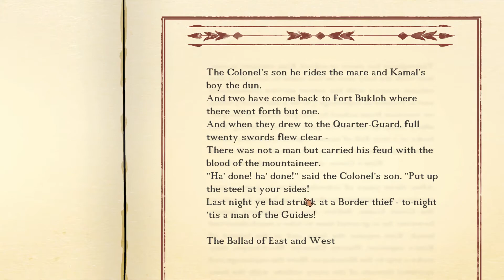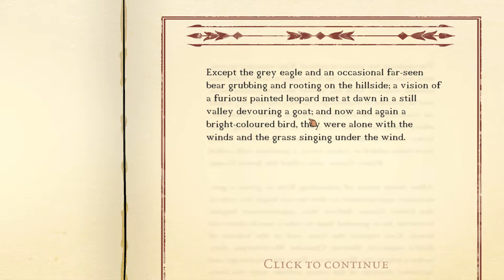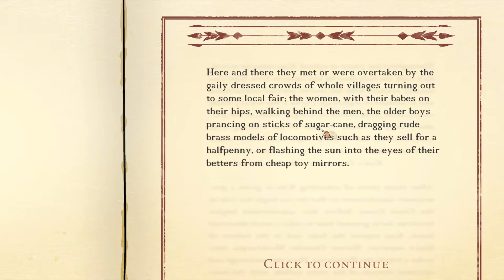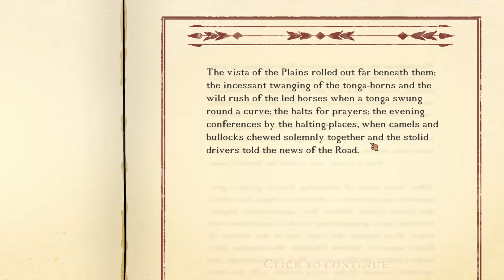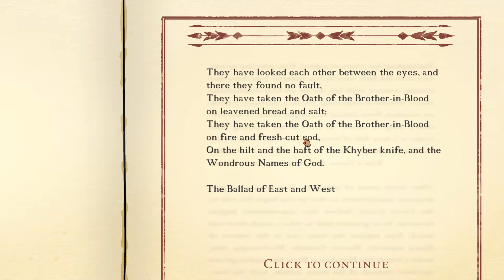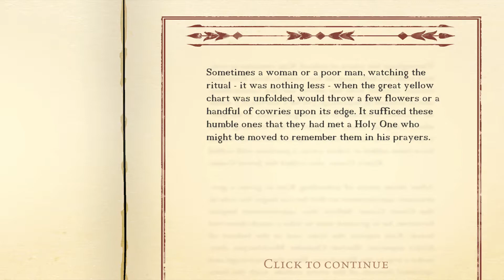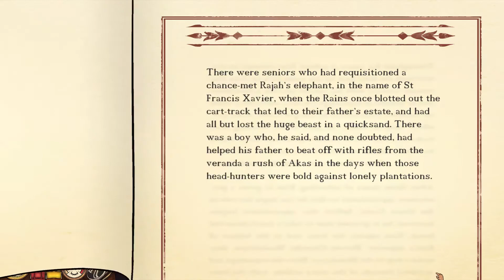Kim Ep. 2 "In Umbala! I did a bad thing!!" Open World RPG India 1800s PC Gameplay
Kim is an open world RPG set in colonial India. Play as Rudyard Kipling's ragamuffin hero, Kim, and roam hand-painted towns and procedurally generated countryside. Learn to survive by fair means or foul, meet characters from history and literature, travel to exotic lands and discover their secrets. Your aim is to live Kim's youth as best you can, it will not last forever but if at first you don't succeed, you may retell this classic adventure as often as you wish.

Features
History: 1880s India brought to life in an ever-changing open world
Literature: Rudyard Kipling’s dialogue in ‘choose your own adventure’ conversations
Survival: Manage Kim's health and happiness by collecting food and items
Action: Simple but satisfying stealth and combat in pause-able real time